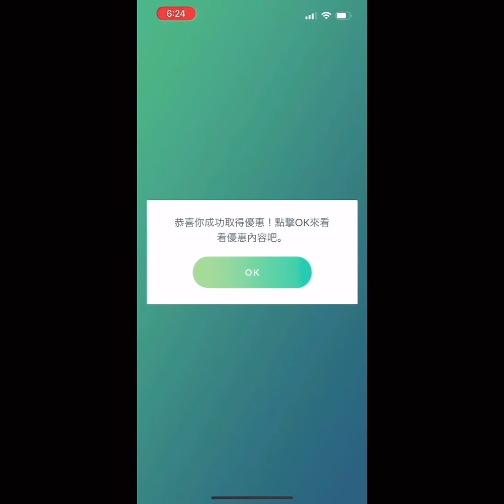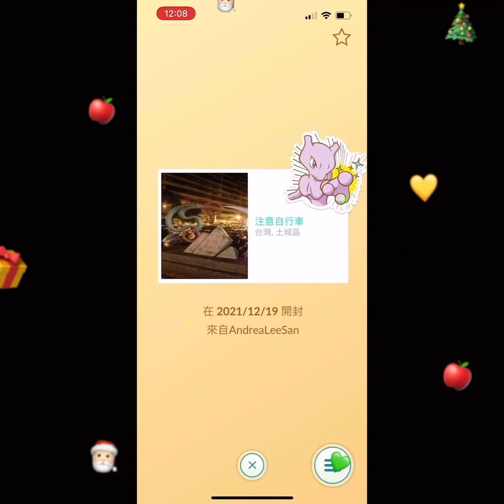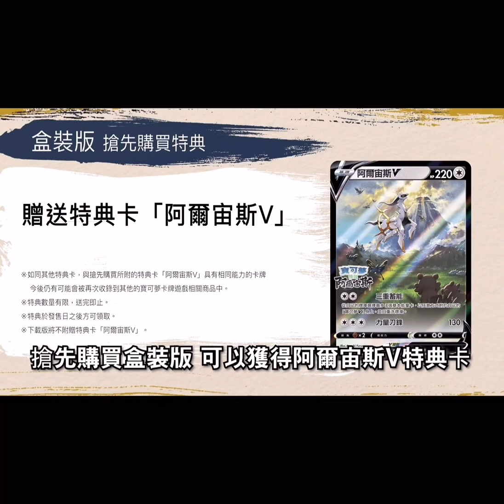《Pokémon GO Holidays》Free Items & Mewtwo Sticker!